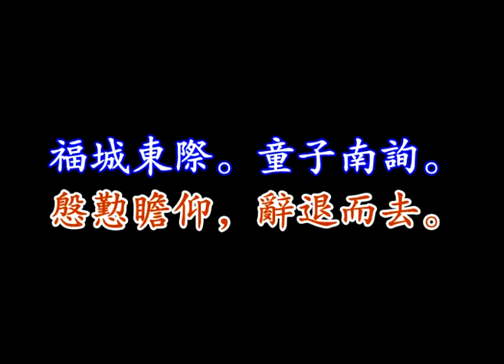《大方廣佛華嚴經》卷74讀誦